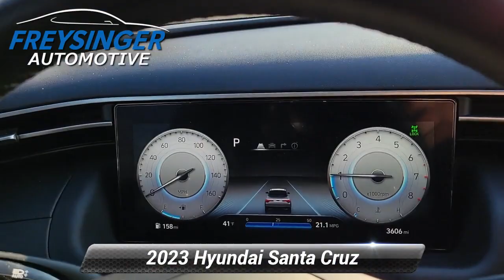Certified 2023 Hyundai Santa Cruz SEL Premium, Mechanicsburg, PA H854SLA